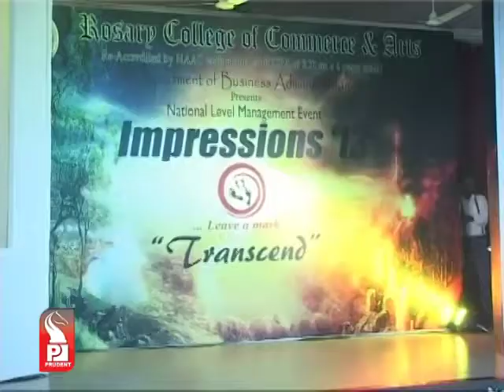Prudent Media English News 19 Oct 13 Part 3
The spirit of Christmas, the essence of good cheer and enthusiasm of human spirit for the happy days have begun, for the good word of Christmas.